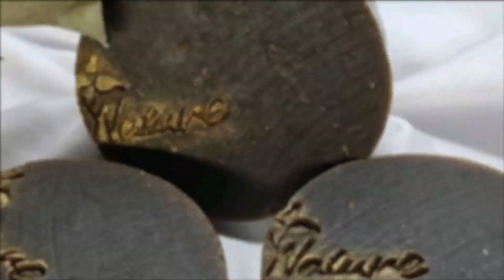Это известное средство на долго избавит от запаха пота!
Как избавиться от запаха пота? Поможет всем известное средство!
У некоторых людей запах пота очень сильный и резкий. Но никто не готов мириться с такой проблемой, тем более, что она часто мешает в общении с другими людьми. Различные косметические изделия лишь на короткий срок убирают этот запах. Но есть более эффективное и, что немаловажно, недорогое средство. Смотрите видео до конца, и вы узнаете, как победить проблему.

➤➤➤ВНИМАНИЕ!